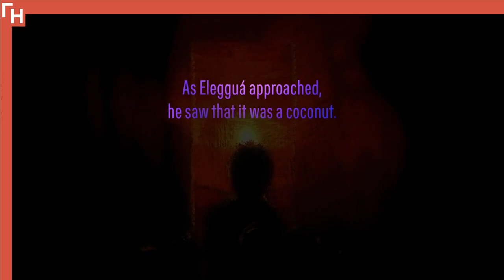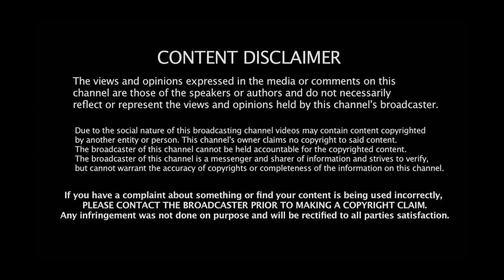ReelHeART Q&A - Omar Sosa's 88 Well Tuned Drums - QandA - Soren Sorensen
ReelHeART Q&A - Omar Sosa's 88 Well Tuned Drums - QandA - Director Soren Sorensen

===0===
Film Featured - Omar Sosa's 88 Well Tuned Drums
Documentary Feature
Genre Music, BioPic, Music Related,

===0===
Synopsis:  A documentary film on the life and music of Cuba-born pianist and composer, Omar Sosa (b. 1965). Multiple Grammy-nominee Omar Sosa is one of the most versatile jazz artists on the scene today. He fuses a wide range of jazz, world music, and electronic elements with his native Afro-Cuban roots to create a fresh and original sound—with a Latin jazz heart.

Credits
Q&A Host - Cameron DeVan (USA)
Editor - Gilbert Flores (USA)
Production Supervisor - Sionainn Kelly (France, USA)